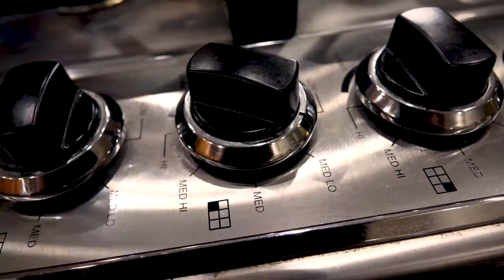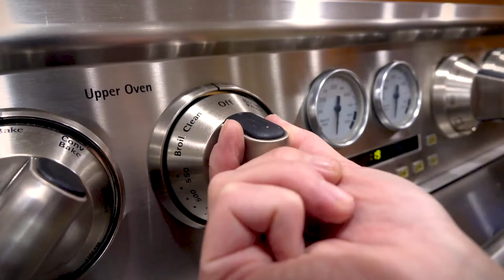Salmon Fillets with Mustard Pan Sauce and Capers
Holiday ham is an ok dish... but let's us add some Zing this year! Try our brand new Holiday Salmon recipe. Fresh salmon fillets prepared in our Silver Spring Whole Grain mustard with capers - you won't be disappointed with this flavor explosion!